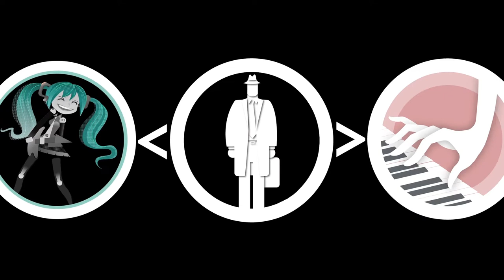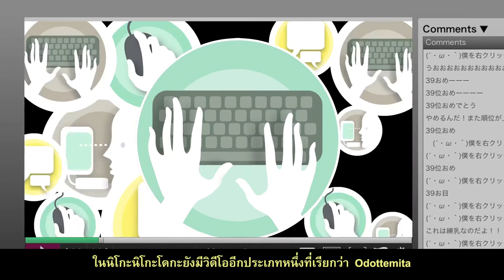Mikumentary Episode 3: Participatory Culture [Thai Subtitle]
รอกันมาอย่างยาวนานจะผมเชื่อว่าหลายๆคนคงจะลืมกันไปบ้างแล้วละสำหรับ Mikumentary ตอนที่ 3 ซึ่งสาเหตุที่ทำให้ตอนนี้ปล่อยออกมาช้ามากก็เพราะว่าทางคุณ Tara Knight นั้นได้นำ Mikumentary ตอนที่ 3 ไปฉายในงาน SXSW 2013 ช่วงเดือนเมษายน และยังนำไปฉายต่อในนิทรรศการ All You Need is LOVE: From Chagall to Kusama and Hatsune Miku ซึ่งฉายยาวตั้งแต่วันที่ 26 เมษายนจนถึง 1 กันยายายนกันเลยทีเดียว และในที่สุดเราก็ได้ดู Mikumentary 3 ตอนรวดในวันเดียวเลย ซึ่งก็ได้แก่ตอนที่ 3, 4 และก็ตอนที่ 5 นั่นเอง ทางผมก็จะค่อยๆแปลและอัพโหลดทีละตอนนะคับ

Mikumentary ตอนที่ 3 นี่ใช้ชื่อว่า Participatory Culture (วัฒนธรรมแบบมีส่วนร่วม) ประมาณว่าวัฒนธรรมที่เราไม่ได้เป็นแค่ผู้บริโภคอย่างเดียว แต่เรายังเป็นผู้ผลิตด้วย